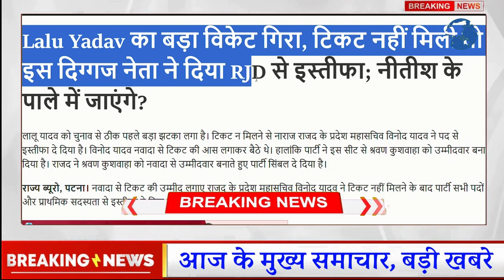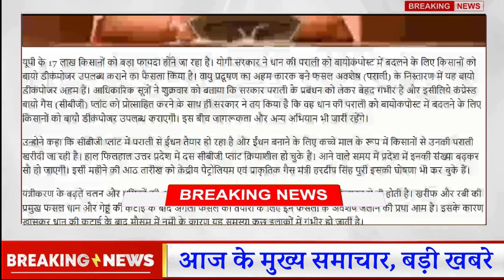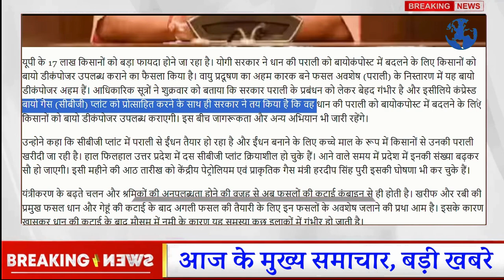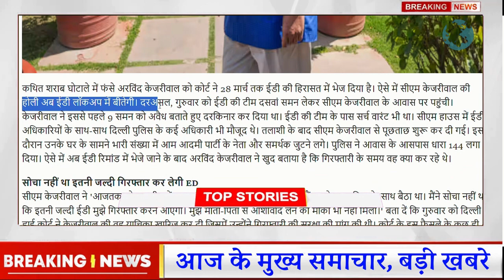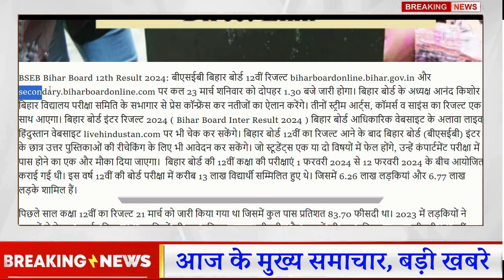आज 28 मार्च 2024:उतरप्रदेश के मुख्य समाचार 50 बड़ी खबरे Share Market,Lalu Yadav,Kejriwal,Free Rashan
आज 23 मार्च 2024:उतरप्रदेश के मुख्य समाचार 50 बड़ी खबरे Share Market,Lalu Yadav,Kejriwal,Free Rashan